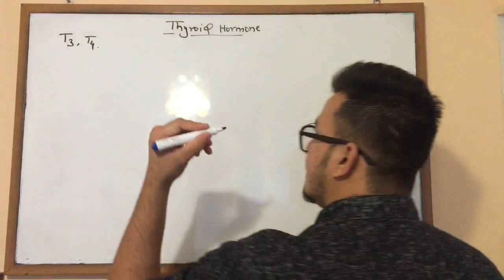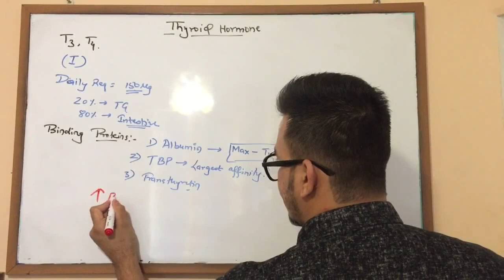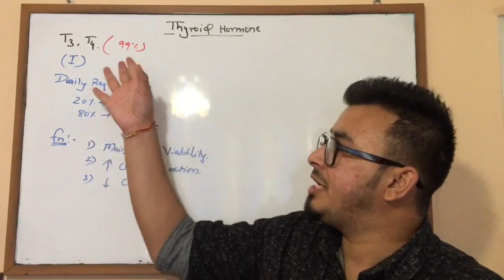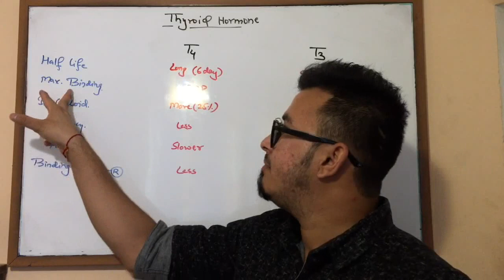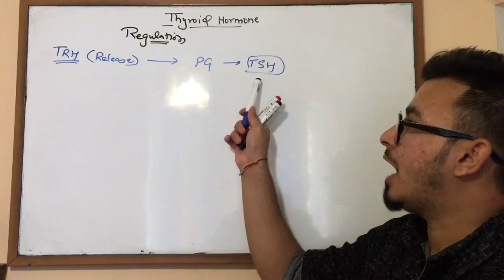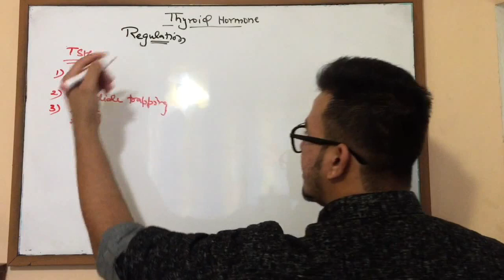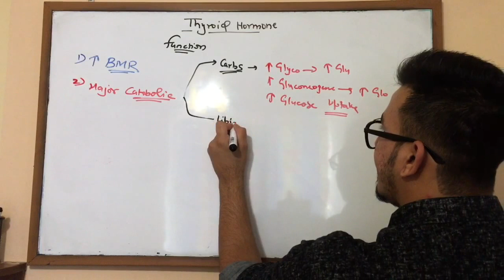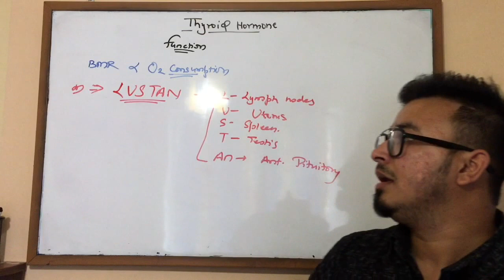Endocrine Physiology - Part-6 |Ganong Based|FMGE\NEET-PG